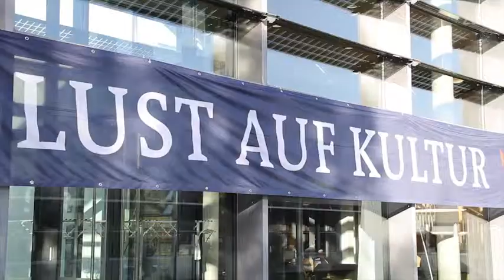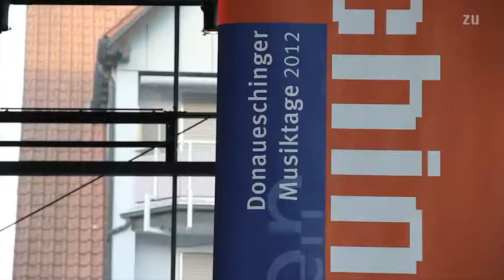ZU|Daily: Neue Musik erforscht die Grenzen des Hörbaren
Die Donaueschinger Musiktage fördern seit 1921 die Entwicklung Neuer Musik. Studenten der Zeppelin Universität ließen sich auf die Hörerfahrung ein und trafen Festival-Intendanten Armin Köhler.